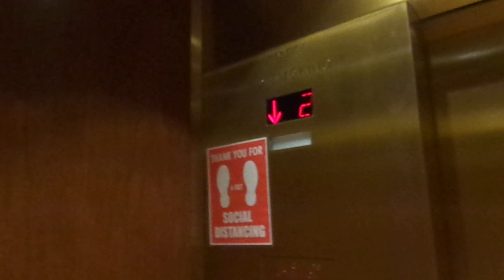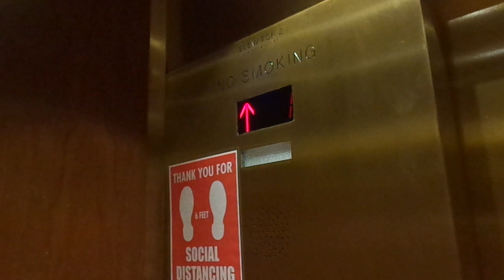ThyssenKrupp Traction Elevator - Iowa State Capitol - Des Moines, IA